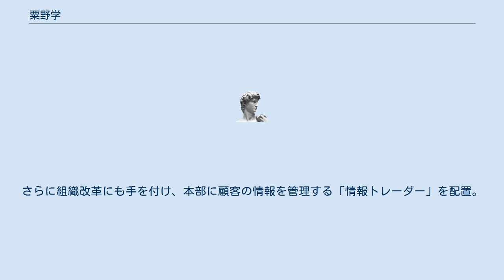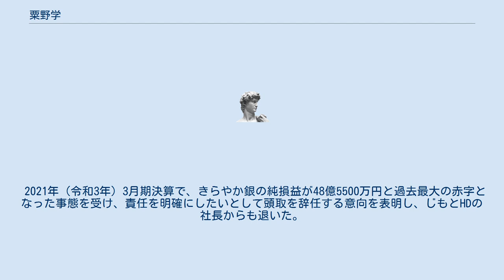粟野学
粟野 学（あわの まなぶ、1956年（昭和31年）2月7日 - ）は、日本の銀行家。
きらやか銀行会長。
東北大学法学部卒業後、当時の山形相互銀行入行。
同行および山形しあわせ銀行トップをあわせて40年あまり務め、安岡正篤を敬慕し人間教育に力を入れた澤井修一からは薫陶を受けた。
営業店勤務は5年程で、キャリアの大部分を本部で過ごし、第二地方銀行協会への出向も経験した。
 2005年（平成17年）10月、同様に山形市に本店を置く殖産銀行との経営統合を目的に設立されたきらやかホールディングスが発足すると専務、2007年（平成19年）5月、両行の合併によってきらやか銀行が誕生すると同行専務も兼任した。
翌年4月1日には「経営の若返りを図るから後はお前がやれ」と後事を託され、頭取に昇格した。
 トップ就任にあたって不祥事で業務改善命令を受けたことに加え、店舗統廃合、人員削減、3期連続赤字の事態から沈滞していた行内に経営の旗印を示すべきだと、2010年（平成22年）経営理念として「本業支援」を掲げ、行員に奮起を促し、劣化していた「聞く力」を強化するため行員に研修を実施した。
さらに組織改革にも手を付け、本部に顧客の情報を管理する「情報トレーダー」を配置。
また2011年（平成23年）には、粟野の発案で本業支援を受けた事業者が出演するコマーシャル「共に活きる」シリーズの製作を決定。
そのCMは通覧した金融庁幹部からも好評を博した。
このほか、2015年（平成27年）10月には個人向けリテール業務を手掛ける6店を統合の上、事業者向け本業支援をさらに強化していく方針も打ち出した。
 これら施策に先立って、2012年（平成24年）10月1日には企業風土も似ており、かねてから交流のあった、三井精一仙台銀行頭取（当時）のもとに足繁く通ったことによって、経営統合を実現。
じもとHDの社長に就任した。
 2021年（令和3年）3月期決算で、きらやか銀の純損益が48億5500万円と過去最大の赤字となった事態を受け、責任を明確にしたいとして頭取を辞任する意向を表明し、じもとHDの社長からも退いた。